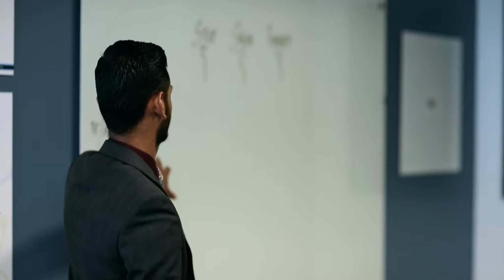DMC Atlanta's Testimonial Featuring, Kauhlil.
We can't stop interviewing our team for their thoughts on our culture! After all, we only hire the best at DMC Atlanta. Today's feature is of our Account Manager, Kauhlil. His insight is the perfect way to learn more about our company. If you'd like to see more videos like this, you are in luck!